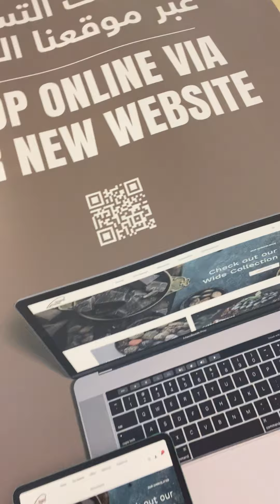Dimple Vlog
Le Chocola-